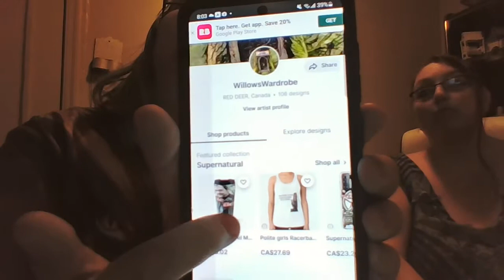just random talking